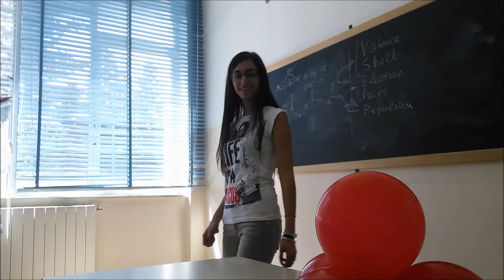square2tetrahedron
Martina has the "organic thumb". A carbon atom obeys to her: 4 bonding pairs snap from a square planar to a tetrahedron, while the angles turn from 90° to 109,5°